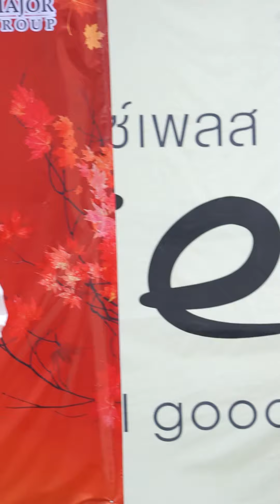190810 Evvil rose covver EVERGLOW (... as Mia)- 봉봉쇼콜라 (Bon Bon Chocolat) @ The Explace Autumn Cover